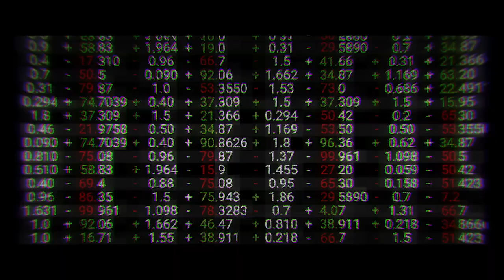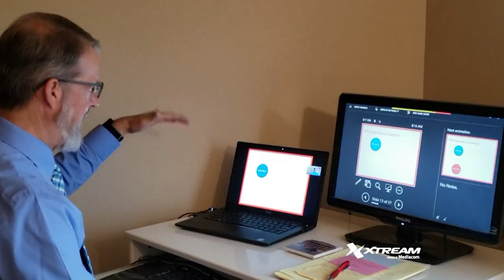Surviving Bad (2021) | Ep. 4 - The Wisdom of Grief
The Wisdom of Grief - A Mindful Journey. From boyhood to manhood at the center of grief, with wisdom beyond his age, ten years since his brother passed tragically as a victim of an overdose, and this is his story.